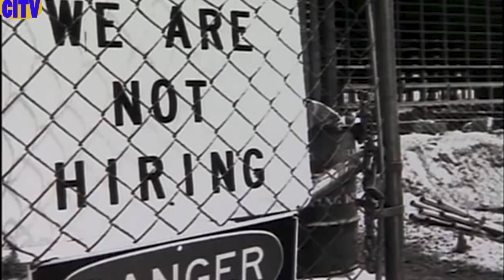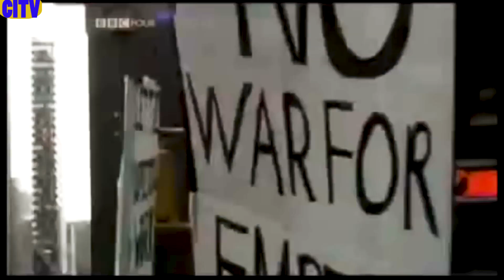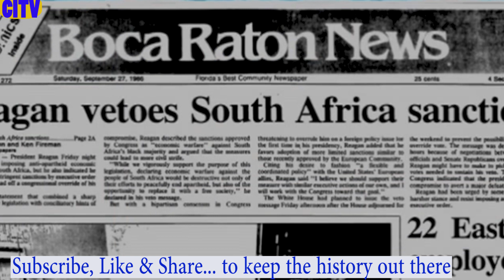MAURICE BISHOP MARKET SQUARE SPEECH Ep-3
Maurice Bishop final speech at Market Square, Grenada 1981. An insight to the Grenada Revolution.
Maurice Bishop final speech at Market Square, Grenada 1981. "When you are dealing with an armed people, it is hard for them to divide and exploit the weak and faint-hearted. The militia, as a part-time army that works during the day, is a very important advantage in our situation."

ARCHIVAL MATERIALS
Courtesy of Grenada Broadcasting Network

Jeffery Selvon

Carla Parris

CHAPTERS
0:15:58
0:35:43
0:50:22
CITV would like to thank OUR subscribers and viewers for their continuing support.